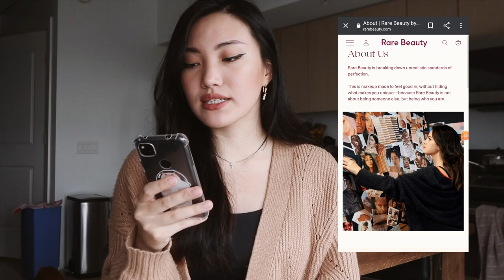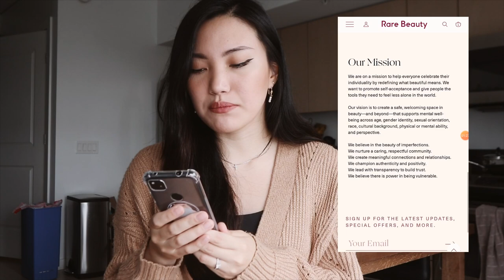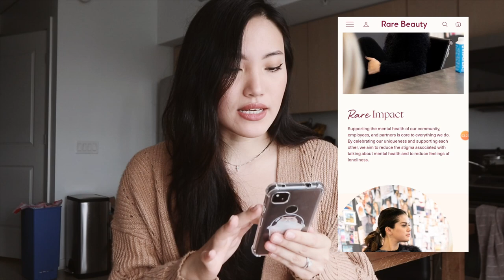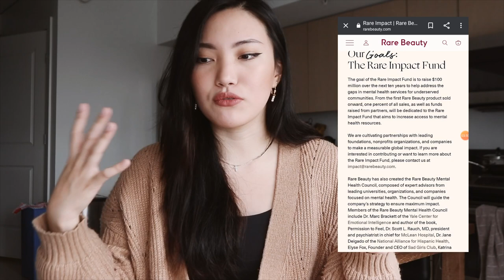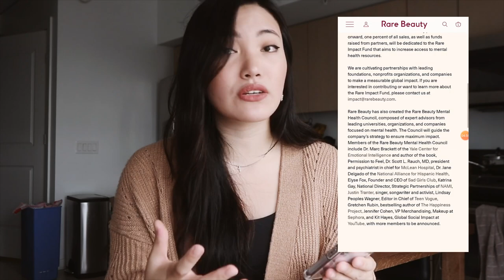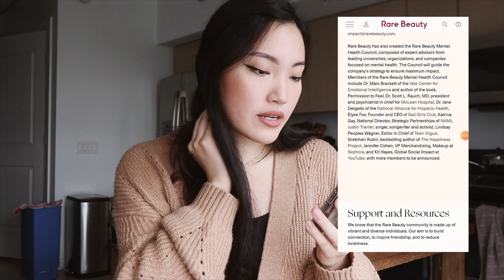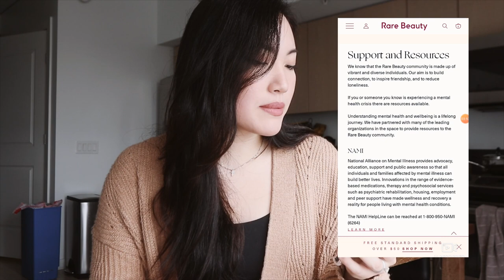therapist’s reaction to a mental health makeup brand 💄🧠🤍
Dear Viewer,

In this video I delve into Selena Gomez’s new makeup brand called Rare Beauty. I read through her website and the brand’s mission and goals to use its platform and makeup to lead the community in the conversation on mental health advocacy. I also share some potential positive influences that makeup has shown to have on helping alleviate symptoms of mental illness. Lastly, we discuss a little bit about the reality of unrealistic beauty standards in our society and how we as individuals can navigate in this society. Do we love makeup? Do we have to hate makeup? Well, ultimately its up to you. Hope you enjoy the discussion!

Best,

Yeonni.